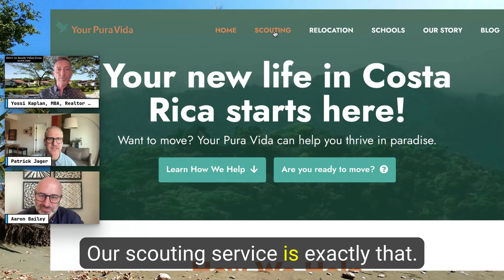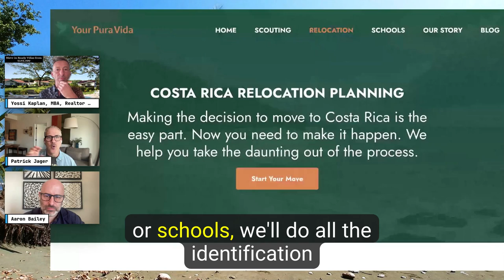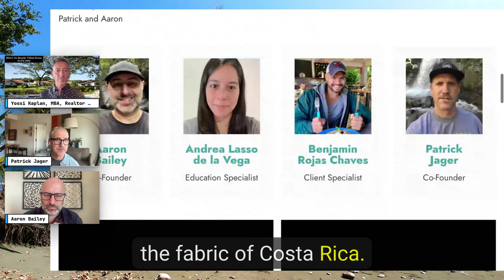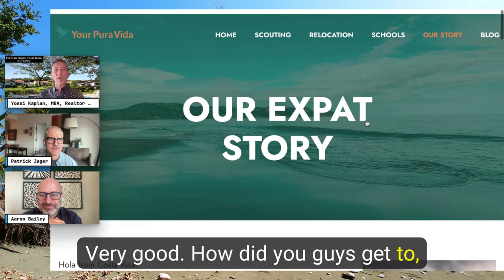🇨🇦 👉 🇨🇷 How to Move to Costa Rica for Canadians - Patrick Jager & Aaron Bailey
Are you a Canadian thinking about moving to the beautiful landscapes and vibrant culture of Costa Rica?

Many Canadians are swapping the cold weather with the stunning beaches, healthy lifestyle, and friendly communities.

However, making such a big move can feel overwhelming!

To help make the process easier, we spoke with relocation specialists Patrick Jager and Aaron Bailey, who have a wealth of experience assisting Canadians in transitioning to life in Costa Rica.

In this video, we'll cover the key steps and considerations for relocating, including visa requirements, housing options, banking, insurance, food and culture.

Patrick Jager and Aaron Bailey are the co-founders of Your Pura Vida, a personalized relocation service for those who want to move (or live part time) in Costa Rica.

SUMMARY

This video provides a comprehensive guide for Canadians who are considering moving to Costa Rica, featuring insights from relocation specialists Patrick Jager and Aaron Bailey, along with Yossi Kaplan, a Toronto and Costa Rica Realtor. They cover essential topics like visas, housing, banking, insurance, food, culture, medical care, and integrating into the community.

HIGHLIGHTS

- 🇨🇷 **Visa Options:**  There are three main visas to consider: investor, pension, and renter.  It's recommended to secure your desired location before applying for a visa.
- 🏠 **Housing Diversity:** Costa Rica offers a wide range of housing options, from traditional Costa Rican homes to modern, Western-style properties.  Consider your lifestyle preferences and budget.
- 💰 **Banking Accessibility:** Opening a bank account in Costa Rica is possible on a tourist visa, but requires in-person visits.  International wire transfers are straightforward.
- 🩺 **Excellent Healthcare:** Costa Rica boasts a high-quality healthcare system, including a public (Caha) and private options.  Private healthcare is considerably less expensive than in Canada or the US.
- 🤝 **Building Community:**  Integrate by joining local WhatsApp or Facebook groups, participating in activities you enjoy, and seeking opportunities to connect with Ticos (Costa Rican people).